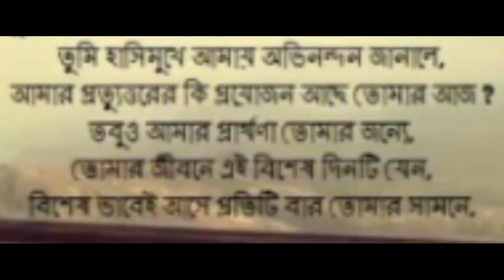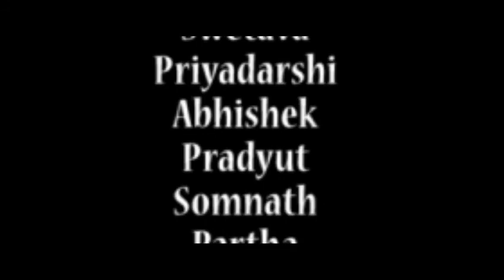আমার উপাখ্যান। সৃষ্টি করেন দিতিপ্রিয়া রায়